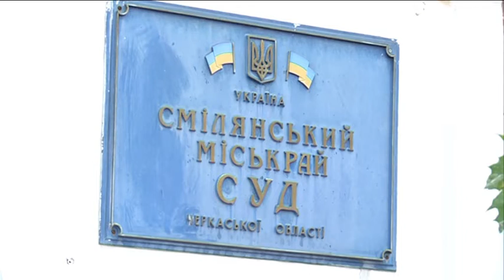Суд за позовом Федоренка